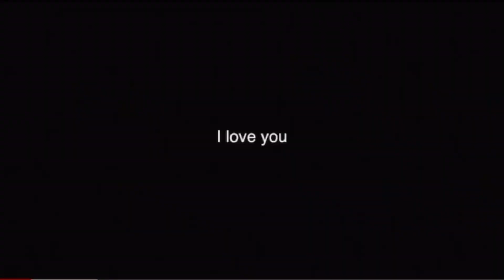SECURITY IS NEVER ANY HELP !!!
[Video Title]
[Video URL]